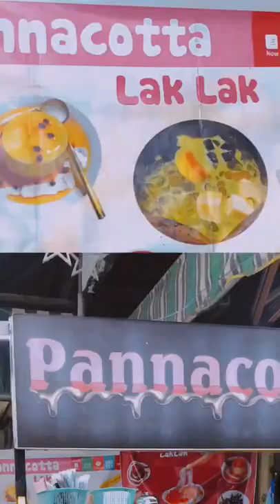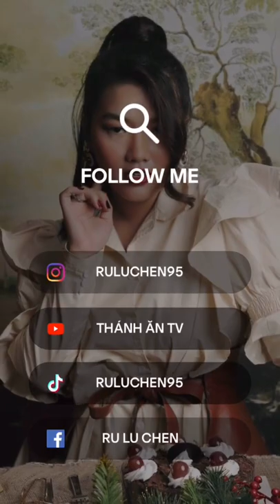ASMR RAW SEAFOOD EATING MUKBANG AT EATING SOUNDS MUKBANG (513)